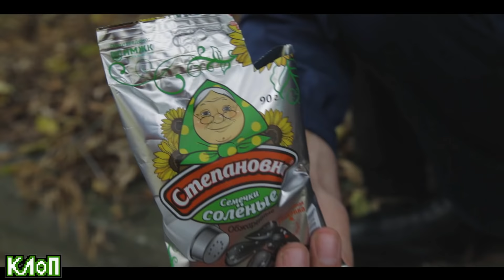ПАЦАНСКИЙ обзор BMW E28 на ПНЕВМЕ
Вечный вопрос мучает всех пацанаов на районе: БНВ говно или нет? Попробуем разобраться на примере BMW E28, полностью погрузившись в максимально четкую обстановку! Заваривайте чифир, прыгайте на корты и наслаждайтесь!

2:37 -Интервью с местным авторитетом
5:11 -Супер осмотр супер осмотрщиком
7:49 -Навал на бэхе
8:08 -Обзор BMW E28
11:52 -Мнение зарубежных экспертов
14:30 -Конец